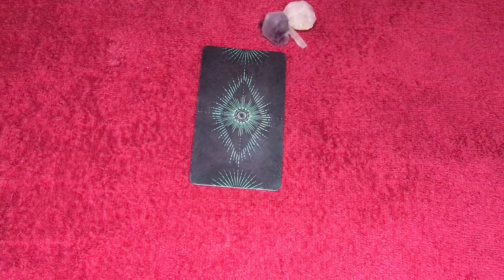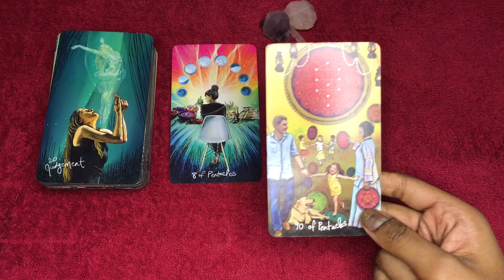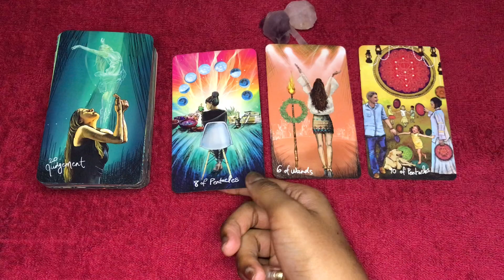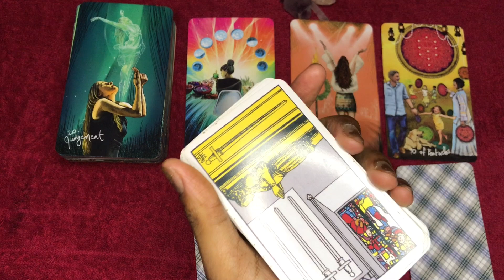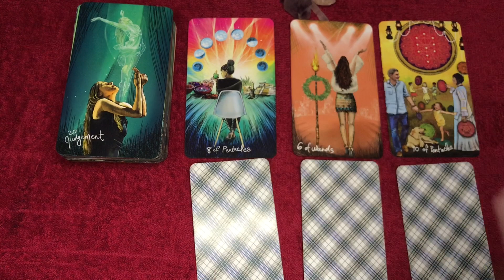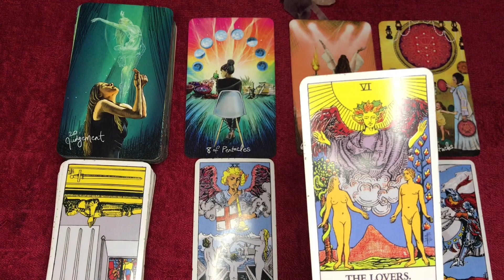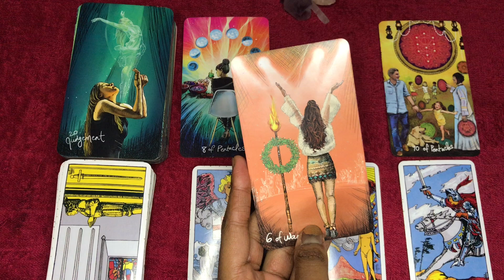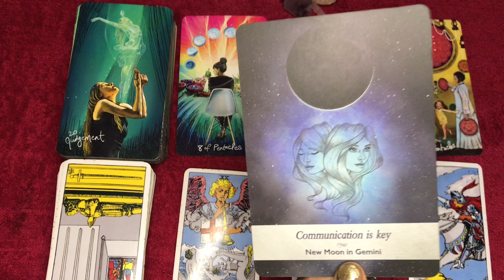Scorpio love tarot reading ~ April 9th ~ this connection has intense power couple potential